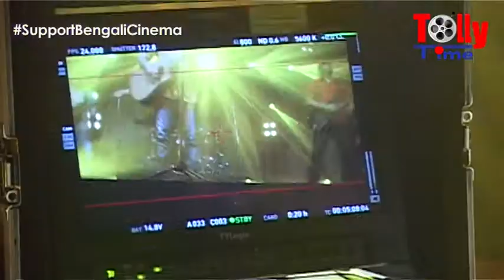এবার সিনেমাতেও অনুপম লাইভ । Anupam Roy | Biplab Aaj O Kal | Bengali Movie